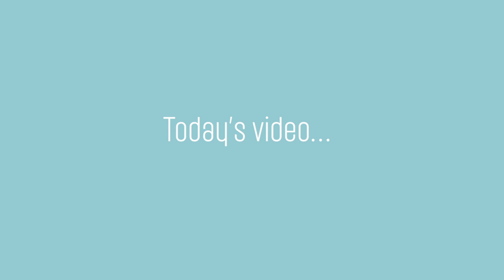South Africa's Weirdest Ginger Beer Chug Contest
In this video, our reactors try to chug 2L of Stoney!